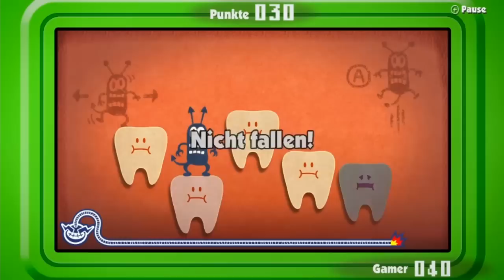GAME & WARIO # 11 🕹️ Zocken bis zum Umfallen!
Let's Play Game & Wario - Part 11 - Zocken bis zum Umfallen! [HD • Deutsch]

➜ INFORMATIONEN ÜBER DIESE EPISODE:

Während wir mit 18-Volt die Wario Ware-typischen Mikrogames genießen können, plagt sich 9-Volt mit seiner penetranten Mutter herum, die ihm nach dem Zu-Bett-Gehen kontrolliert wie die Stasi. Egal was sie sich einfallen lässt - Wir müssen unseren Game & Watch rechtzeitig wegpacken, sonst...

➜ INFORMATIONEN ÜBER "GAME & WARIO":

• Vollständiger Name: Game & Wario / Gēmu ando Wario / ゲーム&ワリオ
• System: Nintendo Wii U
• Deutschland-Release: 28. Juni 2013
• Genre: Minigames / Party / Innovation
• Altersfreigabe: Ab 6 Jahren

★ Viel Spaß mit Let's Play "Game & Wario"! ★